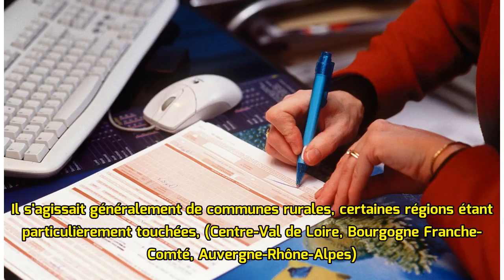Toujours plus de médecins, mais le nombre de généralistes "stagne"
La France compte environ 226.000 médecins en activité en 2018, soit 10.000 de plus qu'en 2012, mais le nombre de généralistes "stagne" et diminue même chez les libéraux, selon une étude publiée jeudi ...